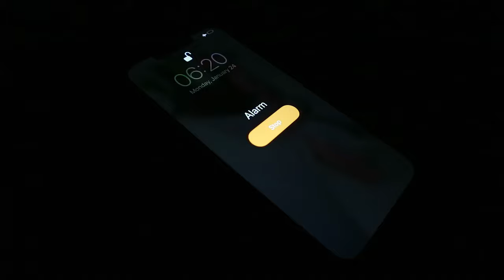A day in the life working from home as a university recruiter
My home décor store

I'm back! It's been hard for me to balance work and making videos. I missed you ♡
Today I want to share with you a work from home day in my life. You will see my morning routine, our new apartment, some life updates and what I do as a university recruiter. Hope you have fun watching it!

DongDong